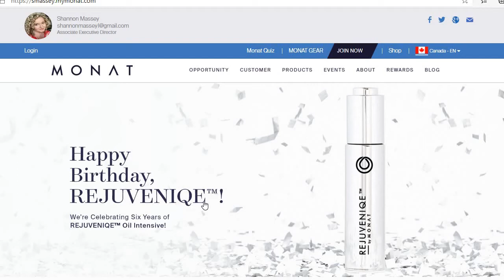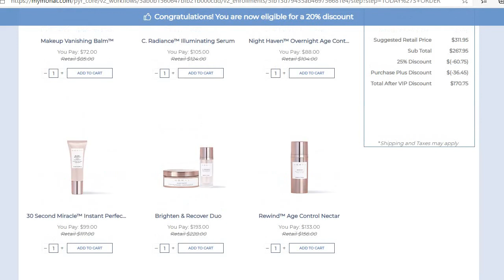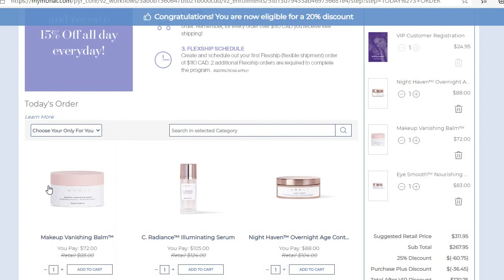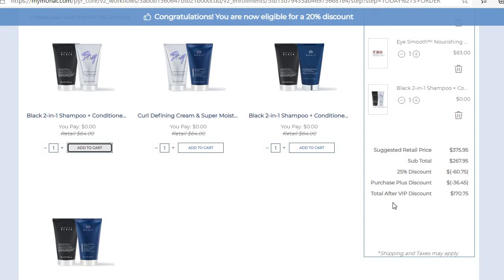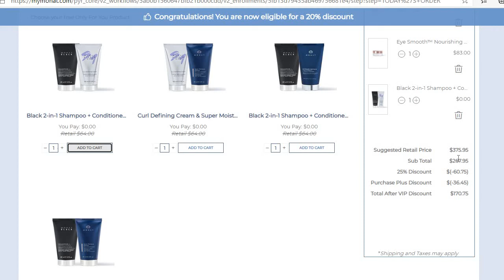25% off in Canada, ENDS TONIGHT!